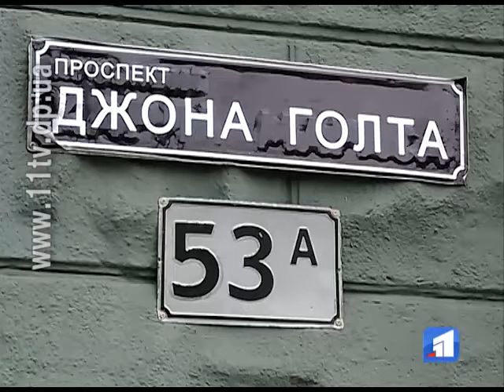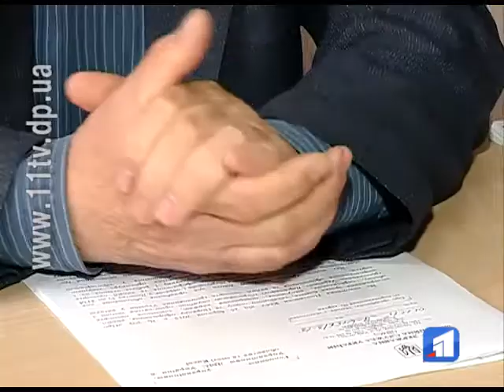У місті з’явився проспект Джона Голта